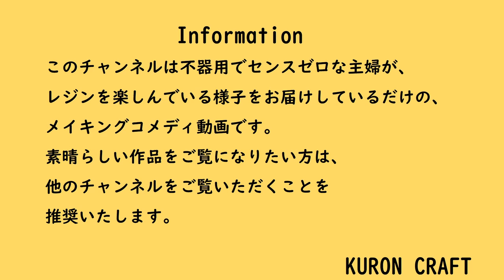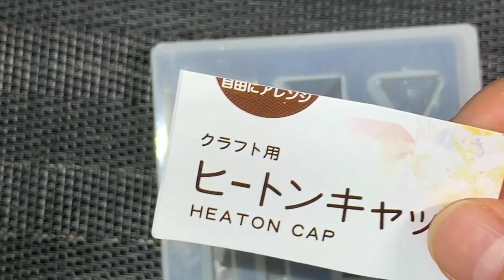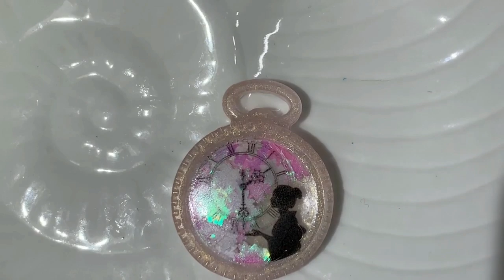【Part126 レジン】鍵モチーフのバッグチャーム！全部百均で作れたよーーー。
今回は作品つくるのにえらい時間がかかってしまいましたが・・・結果的に百均の材料でバッグチャームが作れました！
マルカンをつかったチェーン作りは難しかったけど、苦労した甲斐がありました

そしてそして、、、オープニングは、茶太郎くんのお友達、はりねずみのぬいぐるみさんの続編です！

注意事項
この動画は機械音声でナレーションを入れてます。字幕も入れてませんので、苦手な方はご視聴をお控えください。

1週間から2週間に1回を目安にUPしてます。最近は1週間に1回の頻度でUPできてますが、都合により2週間期間が開く場合もございますので、ご了承くださいね！！
しばらくお休みする時は告知動画を配信いたします！

くろんの楽天での購入品は楽天のROOMでご覧になれます

やめちゃったんですよーーー。ごめんねえー